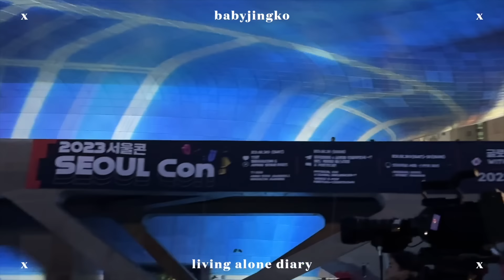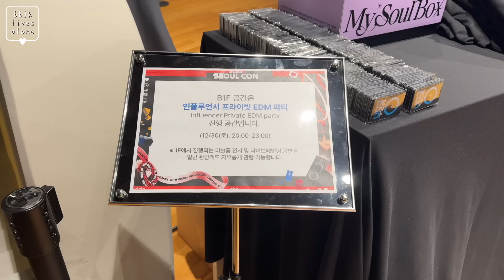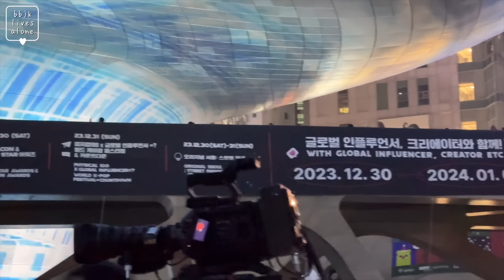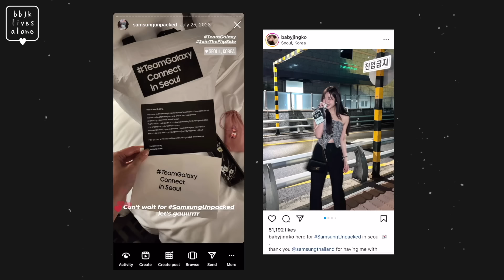🇰🇷 living alone diary. ปาร์ตี้อินฟลูที่เกาหลี/ได้รับเชิญไปคอน/ส่งท้ายปีกับ Jay Park! | Babyjingko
vlog ส่งท้ายปี 2023 เราไปเคาท์ดาวน์ที่ seoul con กันนน

SKINCARE ITEM

Garnier
Bright Complete Anti-Acne Cleasing Gel

ISNTREE
Hyaluronic Acid
Watery Sun Gel

MAKEUP ITEM

CLIO
Kill Cover Mesh Glow Cushion
Linen

CLIO
Kill Cover Founwear Cushion All New
2.5 Ivory

CANMAKE
Marshmallow Finish Powder Abloom
02 Sakura Tulle

FLOWERKNOWS
Chocolate Wonder-Shop
Highlighter & Contour

ETUDE HOUSE
Drawing Eyes Coloring Browcara
05 Ash Brown

COSLUXE
Slimbrow Pencil
Smoke

Hakit
Florid Layer Blusher
05 Dreaming

3CE
Mood Recipe Face Blush
Kinda Shy

3CE
Multi Eye Color Palette
A Shy Ash

HOLIKA HOLIKA
Eye Metal Glitter
11 Sweet Heart

SUPERMOM
Eyelash Curler

PERIPERA
Ink Black Mascara
02 Volume

WAKEMAKE
Water Blurring Fixing Tint
09 Red Check Out

3CE
Velvet Lip Tint
Fade In

nuse
Care Liptual
03 Redish Huh

DIOR BEAUTY
Backstage Glow Face Palette
004 Rosegold